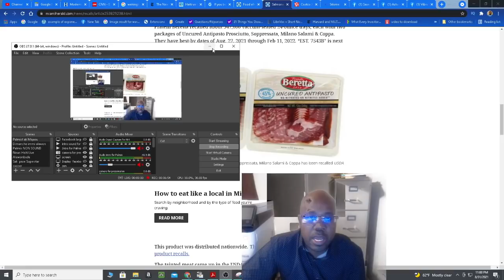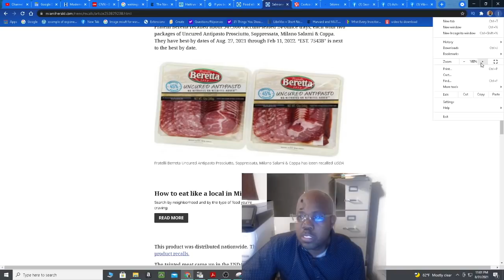siw achte prodwi sa nan walmart jete yo immediatman pake yo kontamine